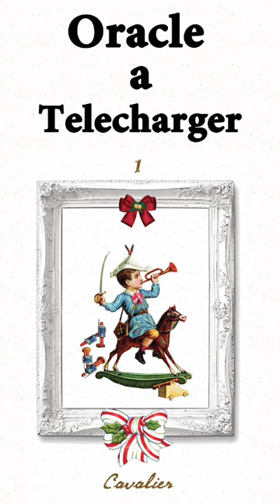Jeu cartes Mademoiselle Lenormand ambiance Noël fichier PDF imprimable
Téléchargement imprimable PDF Tarot, jeu cartes numérique Lenormand ambiance Noël Cards Deck, 36 cartes Full Set, Oracle cards